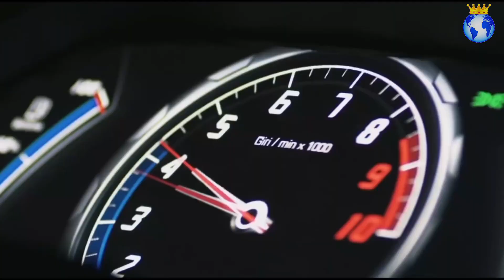Luxury Beachfront Property Tour: Coastal Paradise | Shot caller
Join us for a sumptuous feast as we explore fine dining experiences that redefine culinary artistry and gourmet indulgence. Discover the epitome of relaxation and rejuvenation at luxury spa retreats, where pampering reaches new heights of blissful indulgence. Embark on an exclusive journey to private islands, where paradise meets extravagance, offering an escape like no other.